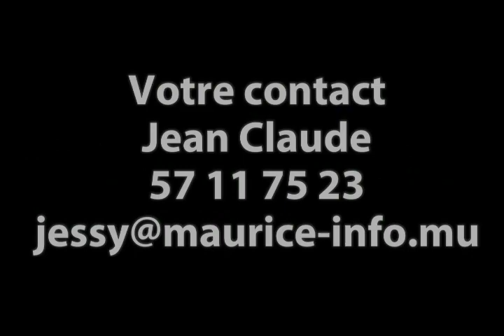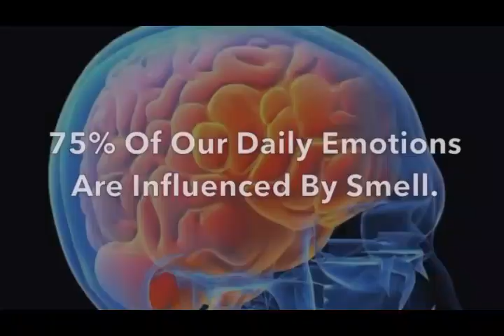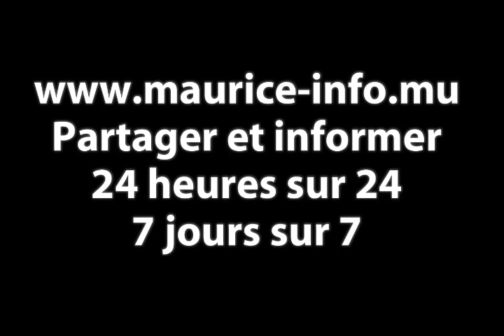Maurice Info - [Vidéo Intégrale] Conférence de presse du MMM du 21 Octobre 2017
Une actualité par heure - Maurice Info - [Vidéo Intégrale] Conférence de presse du MMM du 21 Octobre 2017